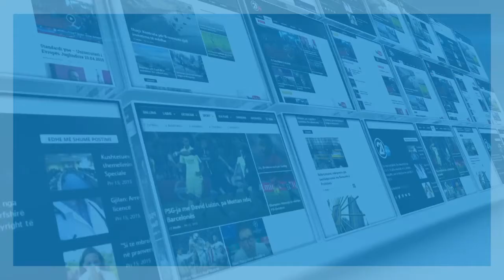Interviste me Visar Ymerin ne New York - 10.07.2015